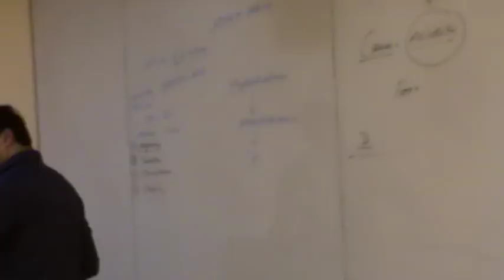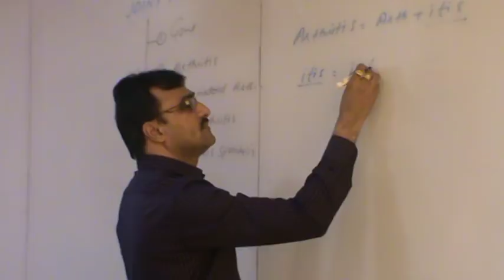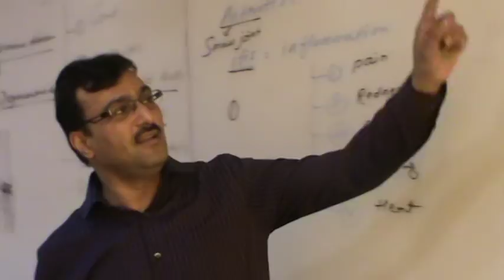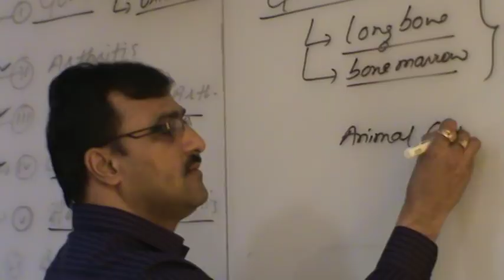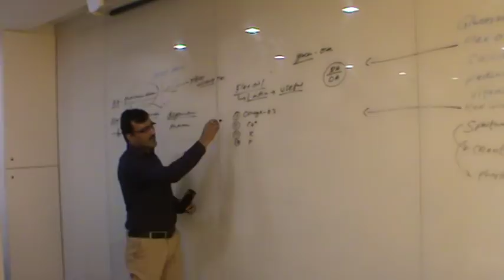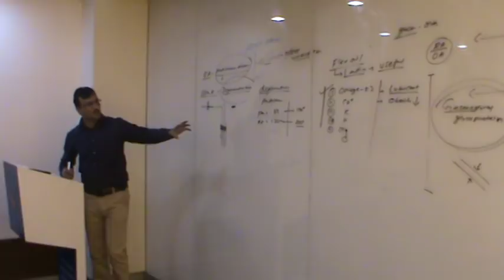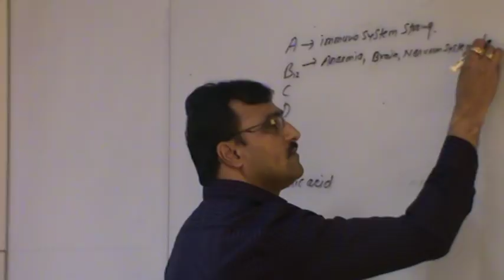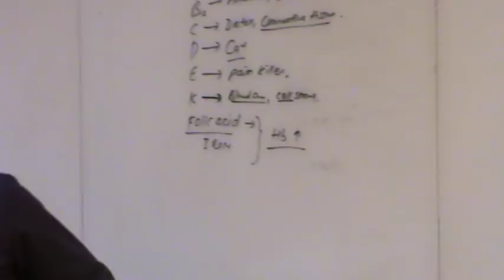Avoid Stress - Types of joint pain - DR.S.K.MUNDRA